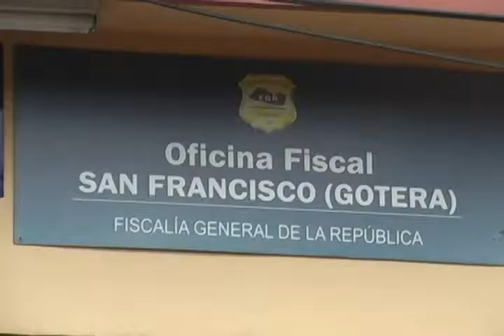INICIAN PROCESO CONTRA BOMBERO QUE SIMULO PRIVACION DE LIBERTAD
El jefe sub-regional de la FGR informo que ya dio inicio el proceso contra Celio Tobar, un bombero que habría fingido su privación de libertad el pasado mes de abril. El fiscal, relata que Tobar interpuso una denuncia por privación de libertad, misma que con las investigaciones realizadas se comprobó que se trataba de una mentira, razón por la cual hoy enfrenta a la justicia por simulación de delito. El pasado 10 de septiembre se llevo a cabo la audiencia inicial en el juzgado primero de paz de esta ciudad, en donde se le decreto instrucción formal sin detención.